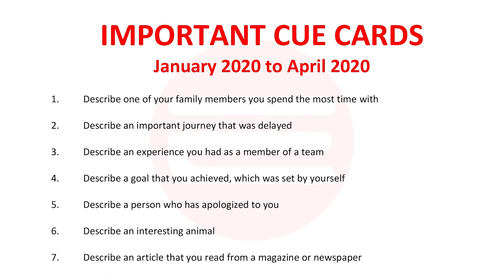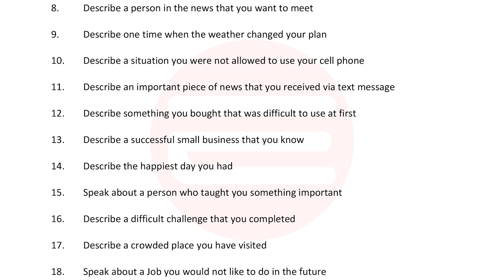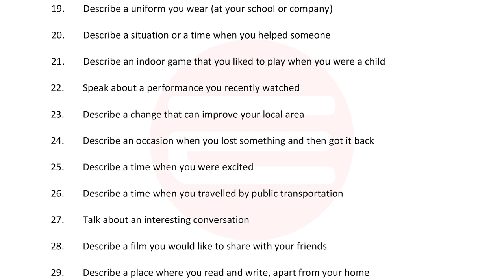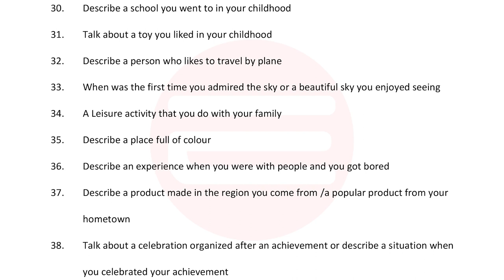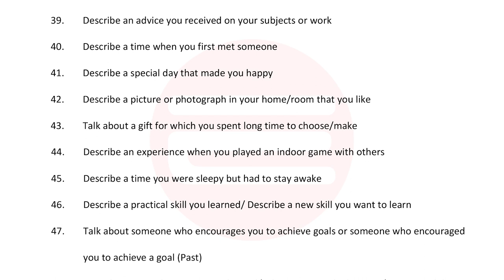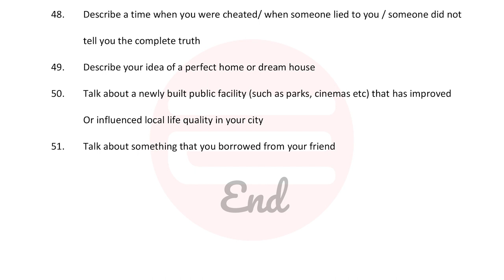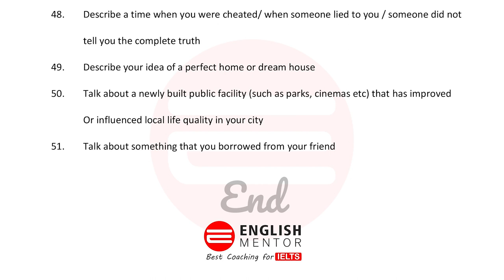Important Cue Cards with explanation January 2020 to April 2020